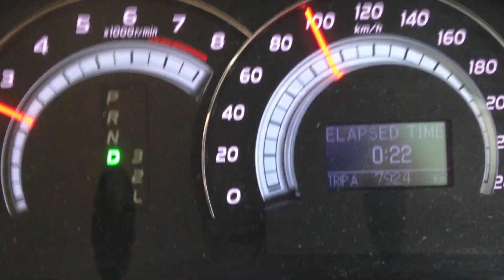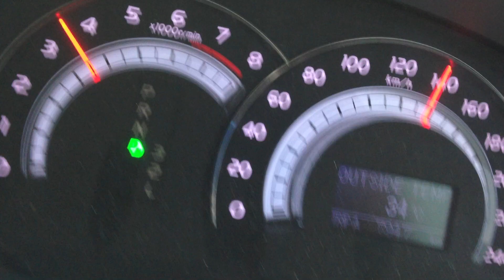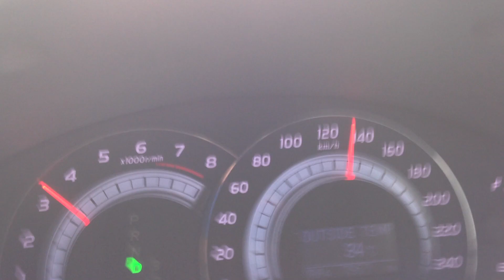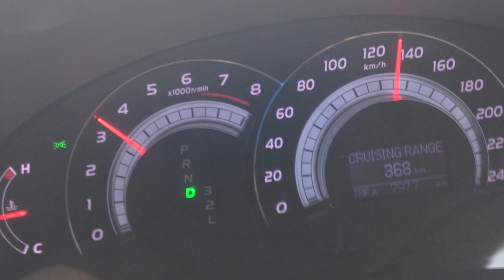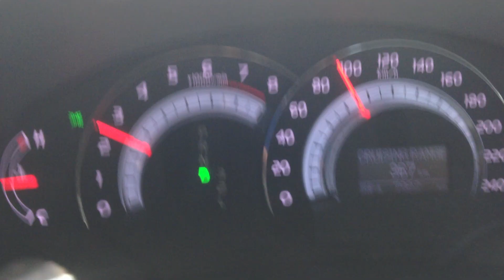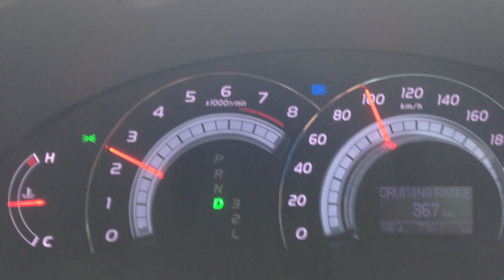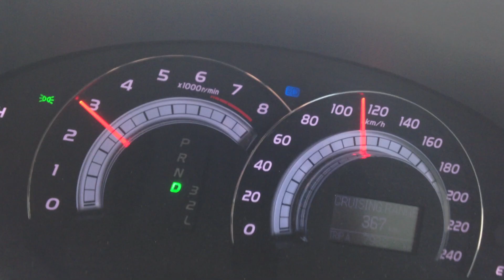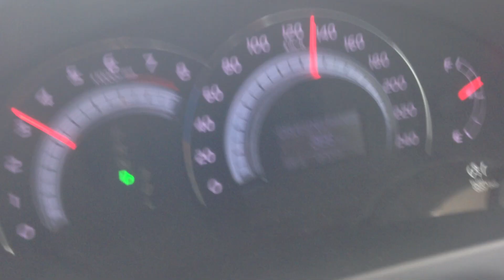180km/h in the 2007 Toyota Camry 2.0.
Still trying to push the Camry to it's limits, but since it's 6 years old, i gave up at 180km/h.